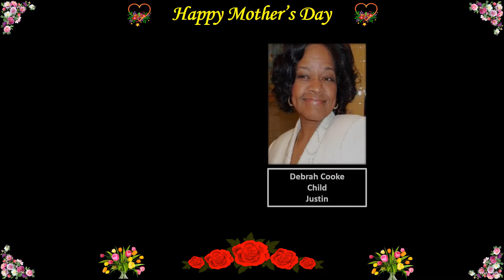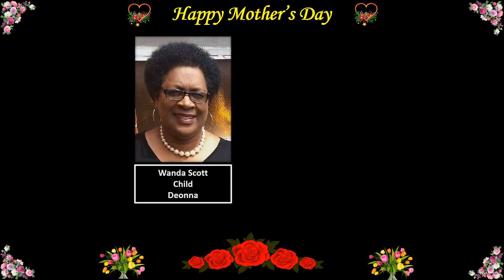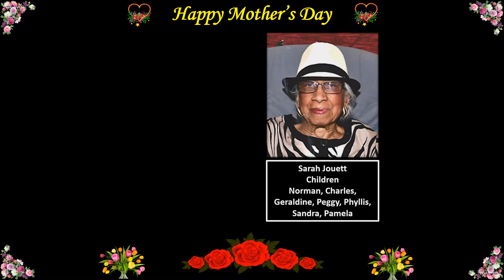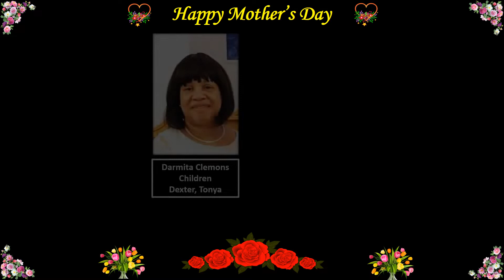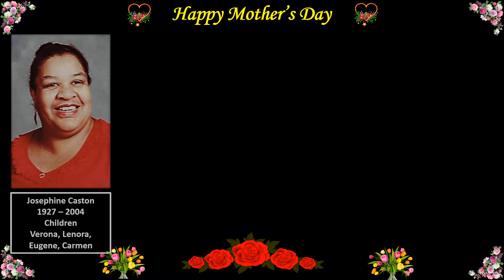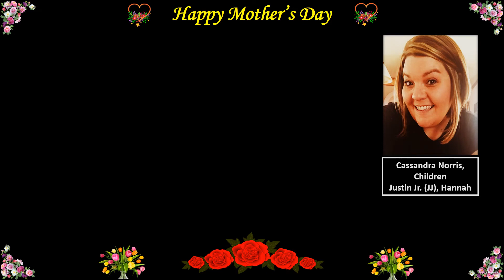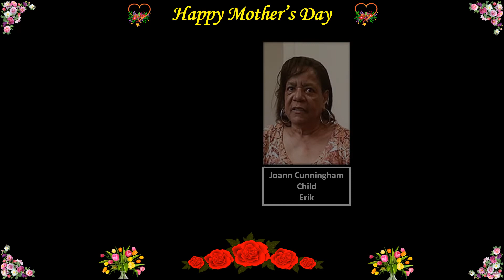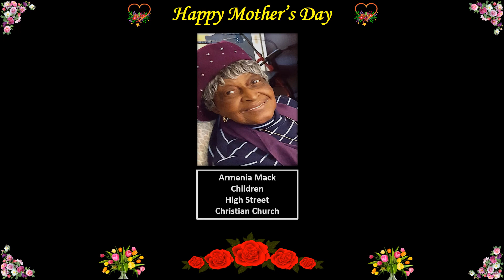High Street Christian Church Mothers Day Pictures 2020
Video slideshow of the Mothers from the High Street Christian Church members, friends and family.

Created as a tribute to our Mothers for Sunday Worship Service on May 10th, 2020.